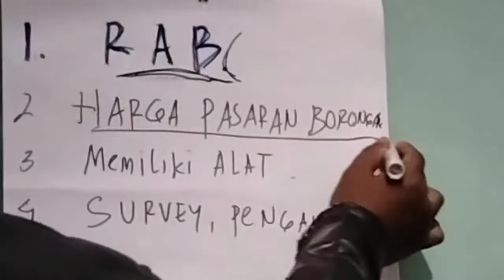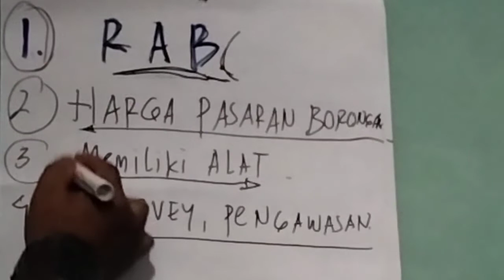Cara menjadi pemborong sukses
Vidio ini berisi tentang bagaimana menjadi pemborong sukses